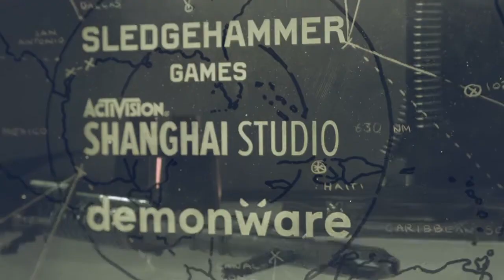COD:Black Ops Cold War Alpha*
I will be livestreaming and uploading call of Duty black Ops Cold War Alpha 9/18 to 9/20